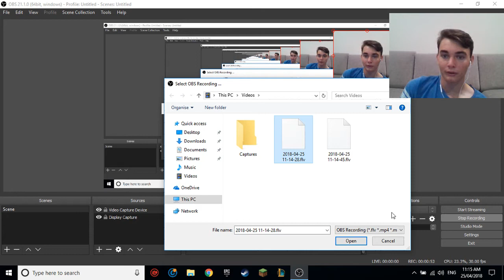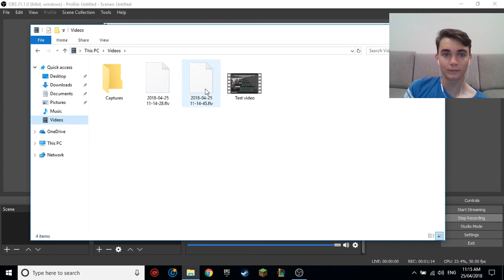How to Convert .flv to .mp4 in 5 seconds (2018) UPDATED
I hope this tutorial helped you guys, its a pretty simple method and I use it everyday!